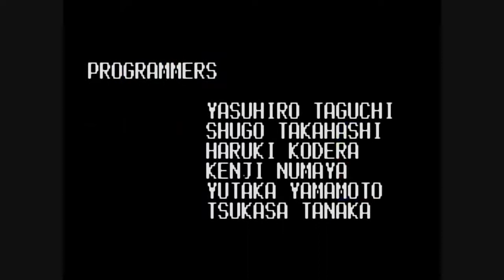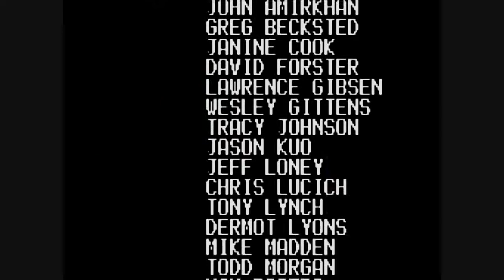Shining Force II - Ending [HD]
The last 5 minutes of Shining Force II.